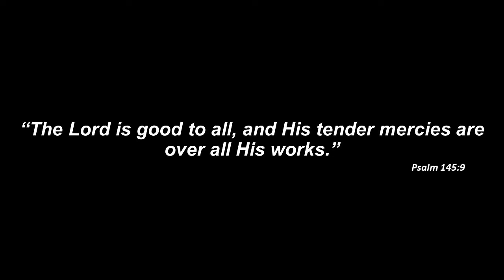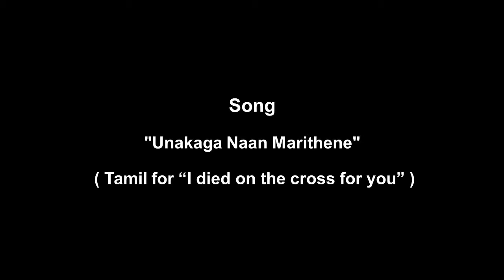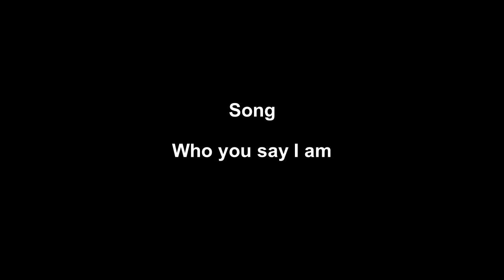St James Church Service 01 Nov 2020